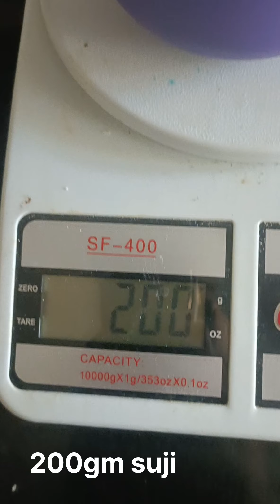toast recipe/rusk recipe |how to make toast at home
rusk recipe | toast recipe | how to make toast at home